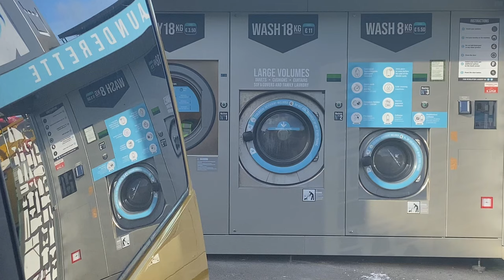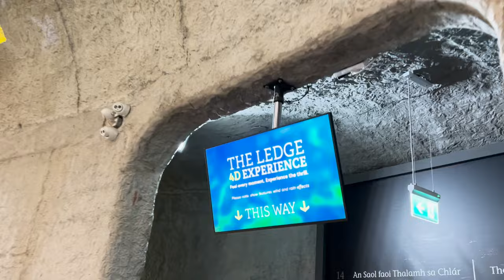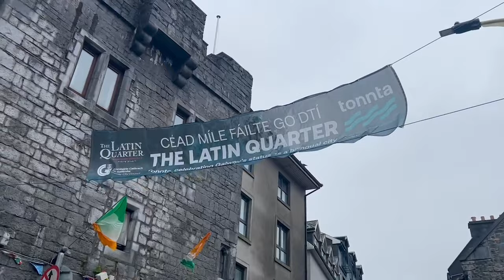ICONIC COASTAL CLIFFS | VANLIFE IRELAND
This week we continue to explore the Wild Atlantic Way and the incredible cliffs along the route! We visit the Kilkee Cliffs and the Cliffs of Moher - both breath taking and worth a visit!

Join us as we spend the next six weeks in Ireland, starting with the Wild Atlantic Way before continuing into Northern Ireland then back down the east coast!

Benny’s Info:
2003 VW T4
2.5tdi Ex AA Van